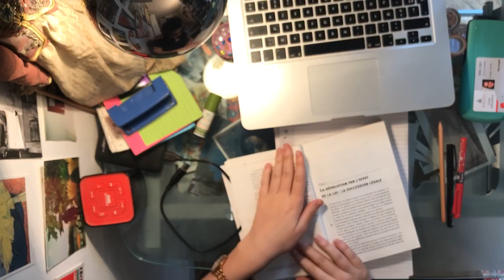Découverte de Sartre et retrouvailles avec Arendt (Vlog lecture #8)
📖  Salutations ! Aujourd'hui on se retrouve pour un nouveau vlog lecture !

📖  Livres présentés dans cette vidéo  :

- L'existentialisme est un humanisme, J-P. SARTRE (aux éditions Folio)
- L'impérialisme, H.ARENDT (aux éditions points)

📖  En espérant que cette video vous plaise !

- Goodreads : Béhémothmoth